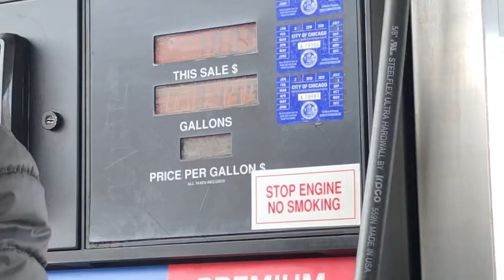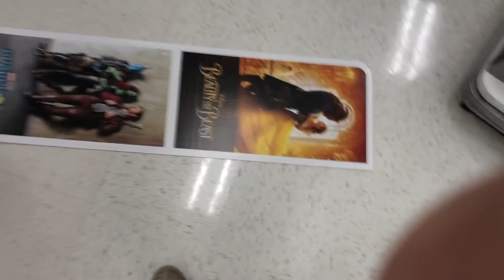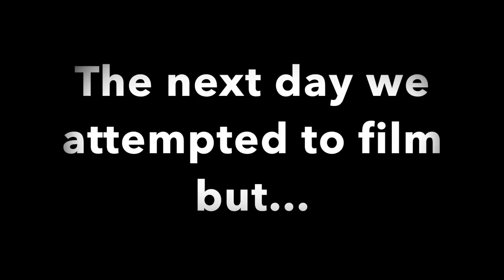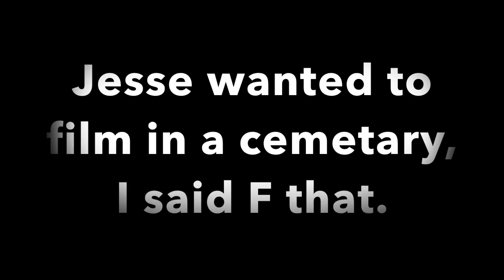HANGING OUT WITH A NEW GIRL?!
There's a mysterious camera girl following me around everywhere, and we might or might not be on a date... ooooo. THUMBS UP FOR MORE PLS!!!